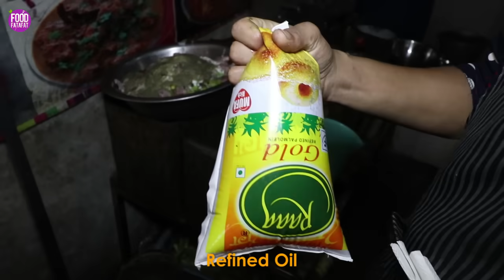मुरादाबादी चिकन बिरयानी Muradabadi Chicken Biryani | Full Preparation Step By Step | Shama Dhaba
Learn how to make Muradabadi Chicken Biryani step by step presented by shama dhaba.

Small Cardamom
Black Pepper
Coriander Powder
Cumin Powder
Kashmiri Red Chilli Powder
Turmeric Powder
Ginger Garlic Paste
Garam Masala
Chicken Masala
Basmati Rice
Cooking Oil
Kewara Water

1.Sunflame GT Pride 2 Burner Gas Stove
2.Pigeon Aluminium Kadai
3.Aarsun Woods Spoon Set

Founder: Vipin Singh
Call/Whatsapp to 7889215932